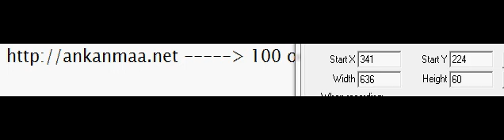Kaikki ankanmaahan!! 100 online iso yllätys!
Kaikki ankanmaahan!